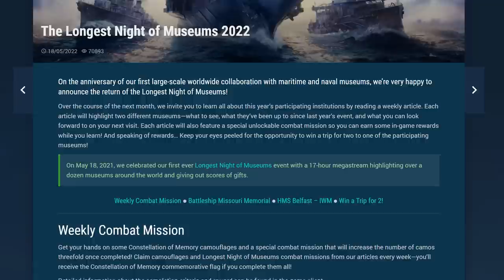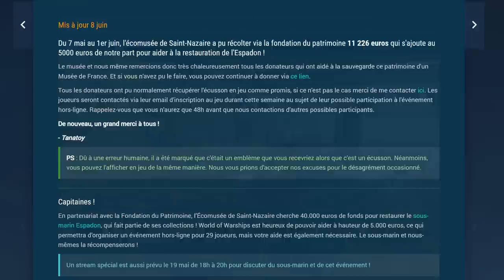Behind the Ships: Devs at the Helm in World of Warships | Arnaud "Tanatoy" Drocourt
🎁 Sign up and get gifts! Play for free on PC!

Every episode, one of our game developers will choose a ship, hit the seas, and share their insights on how to tame those steel beasts!
Captains! A new video series is on its way to your screens. Play World of Warships with the devs! The first episode features Arnaud "Tanatoy" Drocourt.
Arno's ship of choice is Richelieu—one of his favorites! In this episode, Tanatoy sheds light on how he came to join the project, what he's in charge of right now, and how he feels about our beloved game.

Sea Smackdown is back to showcase the finest plays and most astonishing battle results achieved by the World of Warships community!
Captains! Are you ready to witness the most incredible ship-focused show in the world? Like the idea of observing fearless experiments and insane records? If that sounds good to you, then our crazy new "Rico/Chet" series will be right up your alley!
Deep guides for in-game Warships: history, gameplay tips, unique features, advantages and disadvantages and many-many more!
"How come I didn't penetrate the citadel?" "Why did my volley deal so little damage?" "How come I earned so few Credits despite carrying all battle long!" Such profound questions have vexed the greatest thinkers for centuries -- but not anymore! In "How it Works" we will explain all hidden game mechanics!
It's rarely a good sign when the second mate knows more than the captain. This edition of Bad Advice tackles the dreadfully dark issue of tunnel vision. It's something that happens even to the best of us.
In this series, we'll be talking about the intricate details and exclusive features of our in-game Ports.
World of Warships is the largest virtual shipyard in the world. The quality of the work performed by our artists improves each year, and the requirements for the accuracy of the models they create intensify respectively.
This is a playlist where we compare ships by class, nation, tier, firepower, etc.